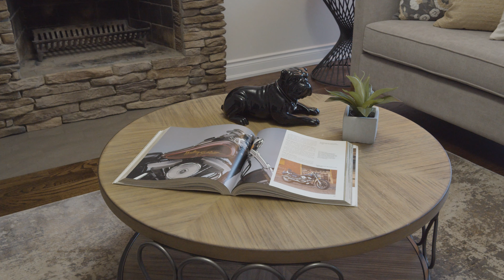Stunning 4+1 Bedroom Detached On Premium 50X110Ft Lot! Toronto Home For Sale!! Toronto $1.1 Million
Welcome to:
6 RAYMORE DR
Toronto, Ontario M9P1W5
MLS® Number: W5468934
$1,198,800

Wow! Must Be Seen! Stunning 4+1 Bedroom Detached On Premium 50X110Ft Lot! Separate Entrance With A Basement Apartment For In-Law Suite Or Rental Potential! Live In And Pay Down Your Mortgage Faster! A Covered Porch And Welcoming Entryway Greet You As You Arrive To The Tastefully Renovated Main Floor. Curved Oak Staircase And A Renovated Modern Kitchen Are Sure To Impress! Separate Family Room With Fireplace! Rare Privacy And Charm In A Great Neighbourhood! EXTRAS All Appliances Inc S/S Fridge, Stove, Dishwasher, Microwave. Washer And Dryer. Basement Appliances Inc Fridge, Stove, Hood Vent. Large Backyard With Privacy! All Window Coverings And Light Fixtures. Mins To Hwy 400/401/427. Hwt (R). (29401057)